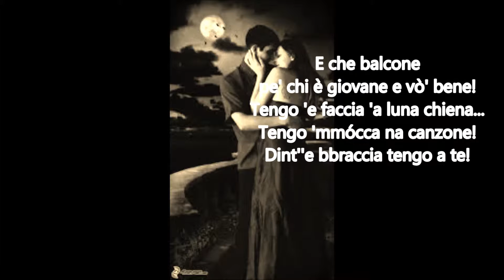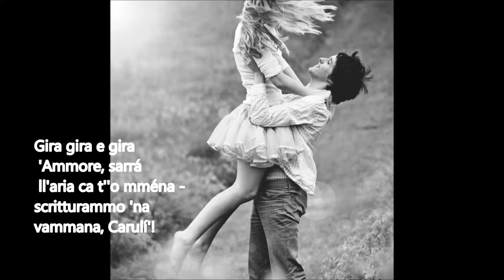Sergio Bruni 'O balcone 'e Napule con testo Video Maria Quercia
Canzone del 1934 composta da Ernesto De Curtis Sui versi di Ernesto Murolo Canzone d'amore cantata dalla voce del Maestro Sergio Bruni video realizzato Maria Quercia